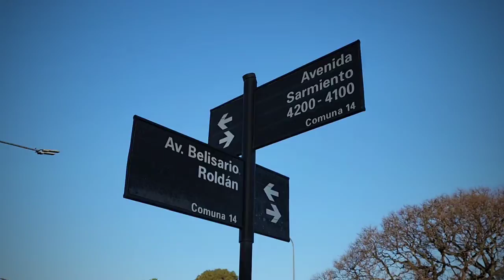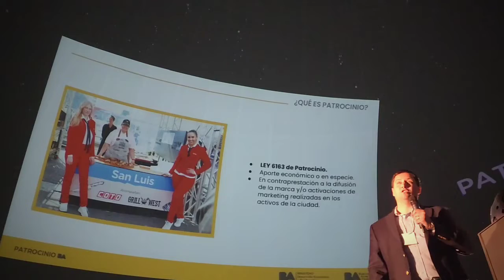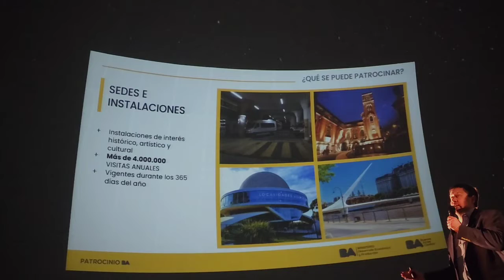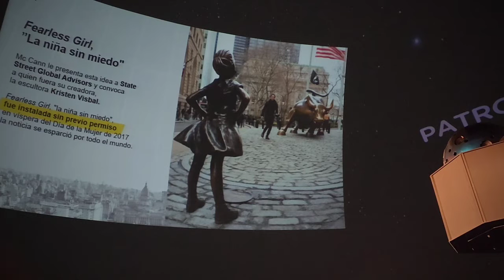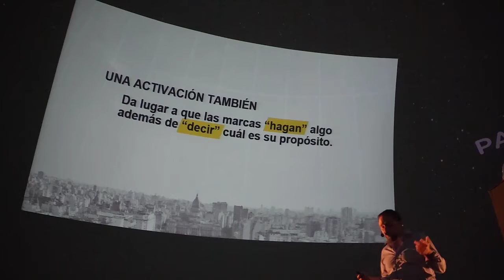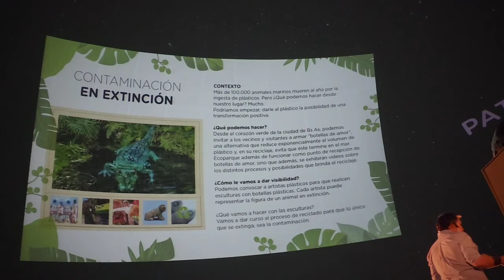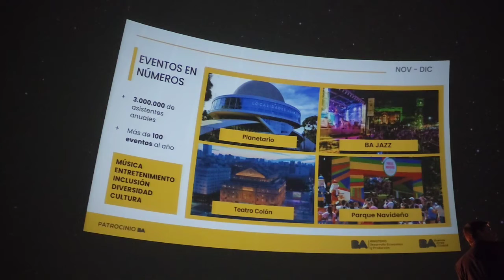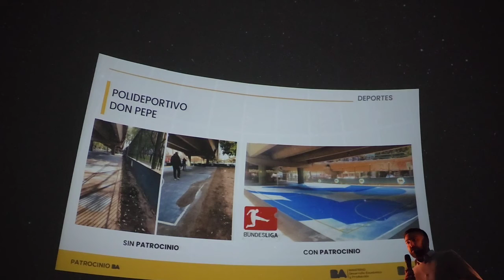PATROCINIO BA | BUENOSAIRES.GOB.AR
El patrocinio es el nuevo régimen de la Ciudad que promueve la participación de privados en sedes, instalaciones, programas, actividades y eventos de la Ciudad mediante:

Presencia de nombre, denominación, marca, imagen, producto y/o servicios en el activo patrocinado.

Presencia de nombre, denominación, marca y/o imagen del patrocinador en la comunicación del activo patrocinado.

Comunicación de la acción de patrocinio en las campañas publicitarias de los patrocinadores.
En los tres casos, es indispensable respetar las condiciones estéticas, artísticas, edilicias y decorativas.